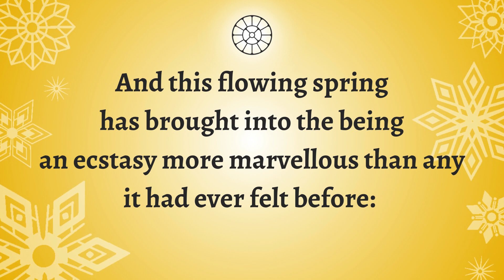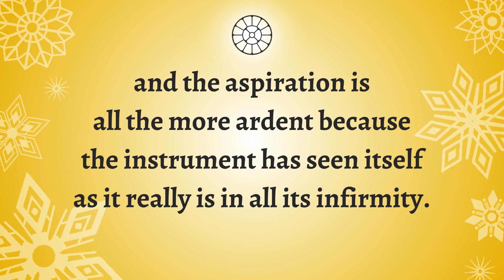January 22, 1916 | Prayers & Meditation | By The Mother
Prayers and Meditations consists of extracts from the Mother’s spiritual diaries. A small collection of prayers — about one-fifth of the total — was brought out in English in 1941. Sri Aurobindo translated some of those prayers himself and, in the other cases, revised translations made by disciples.
Credits:
Thumbnail Picture: From Internet
Writings: CWM 1: Prayers & Meditation, Sri Aurobindo Ashram, Pondicherry, Bharat
Music: "Let's Collaborate" Organ Music by The Mother, Sri Aurobindo Ashram, Pondicherry, Bharat